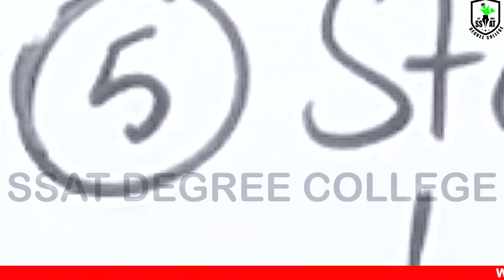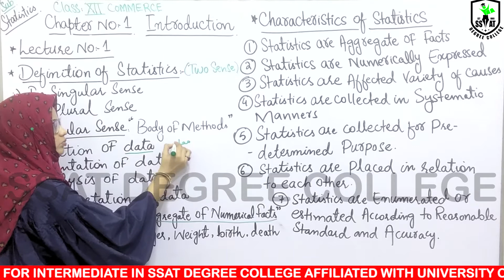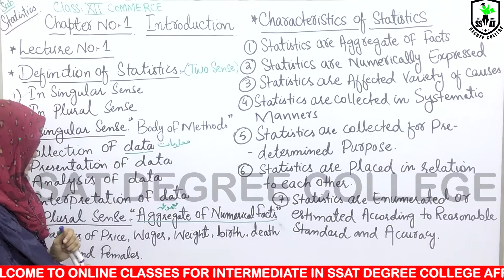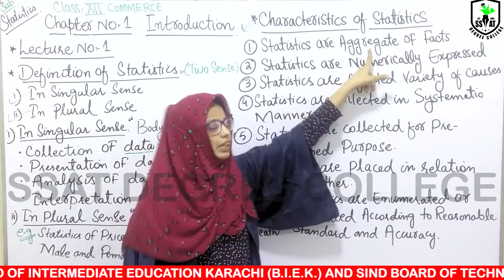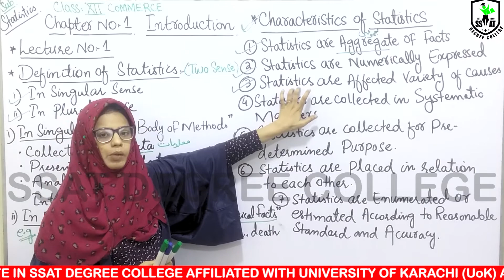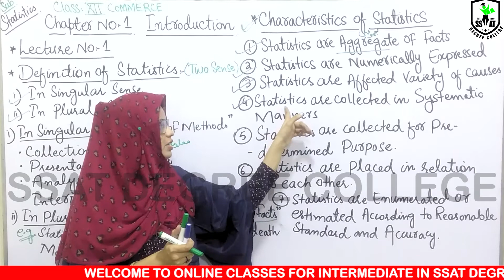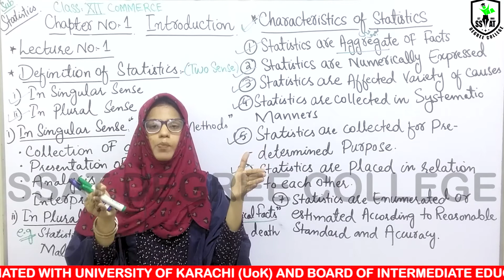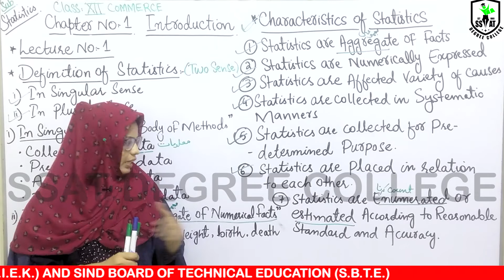XII STATS CH#1 LEC#1